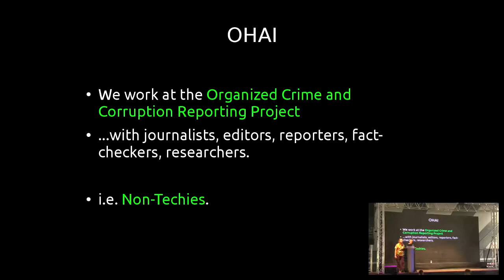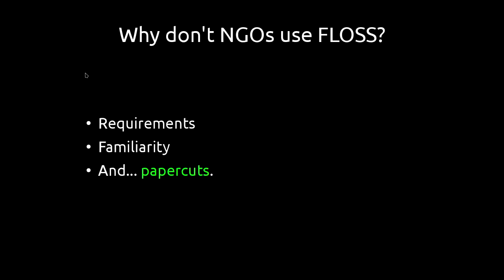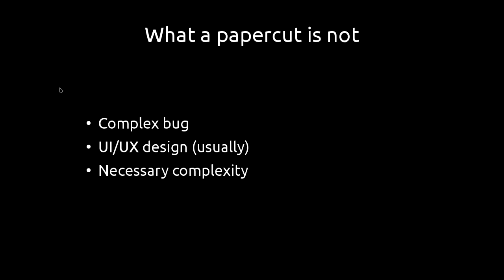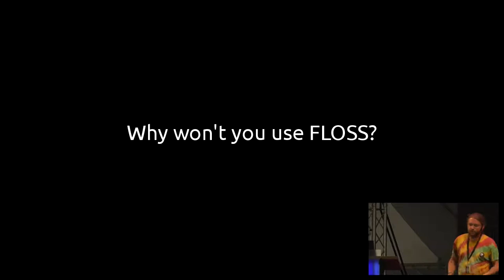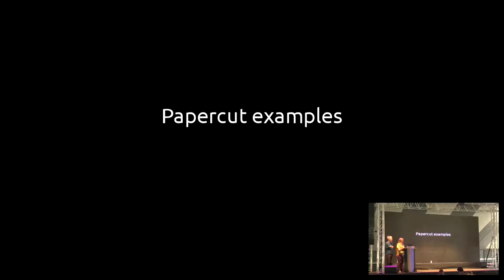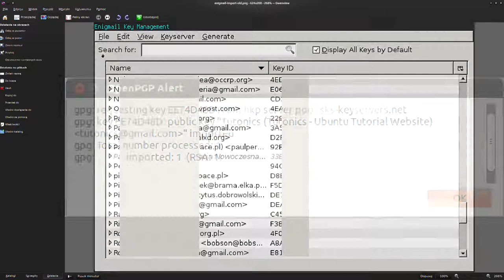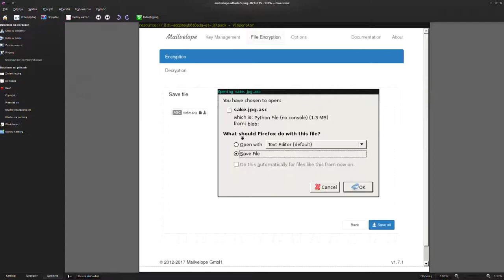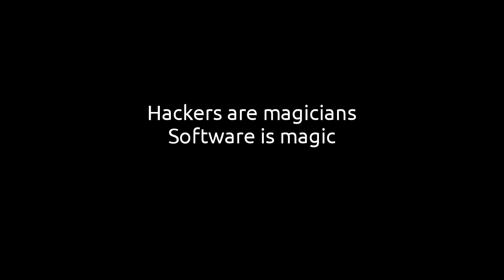Cut by the free and open edge (SHA2017)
FLOSS, NGOs, Activists, Journalists, and the Pareto Principle

FLOSS seems to be a natural choice for NGOs and not formalized entities (groups of activists, etc) -- evading vendor lock-in, harder to place a back-door, community support, and no licensing costs. And yet many NGOs continue to use closed-source software, even in areas where FLOSS tools are available and considered stable. Reasons are many; one of them can be tracked to papercuts -- small, annoying quirks and imperfections making FLOSS awkward, hard, or impossible to use in a given setting.

rysiek Michał "czesiek" Czyżewski